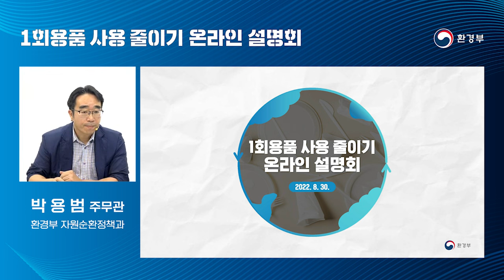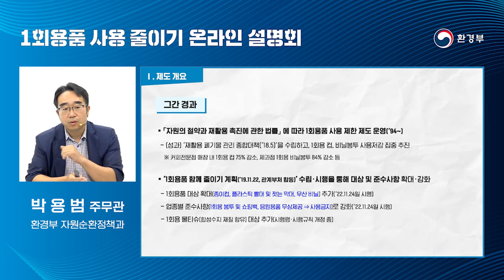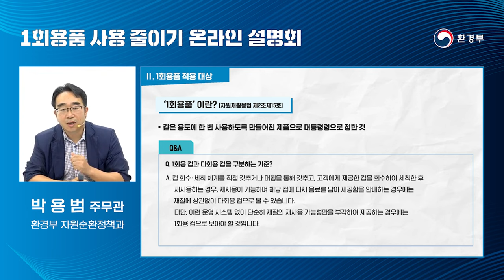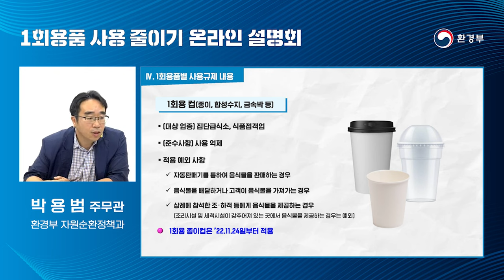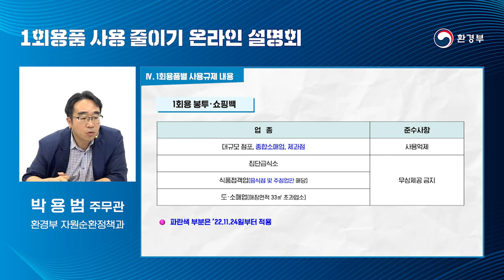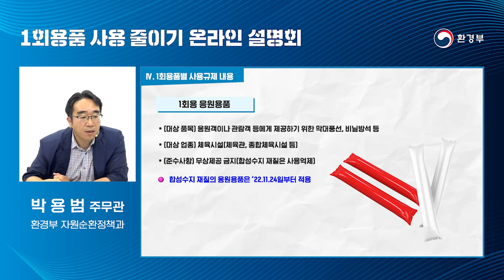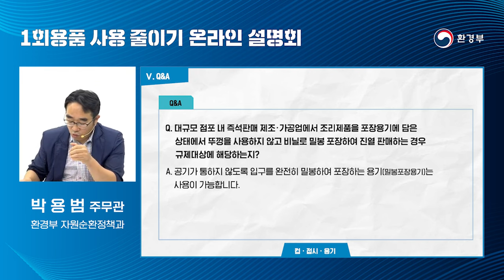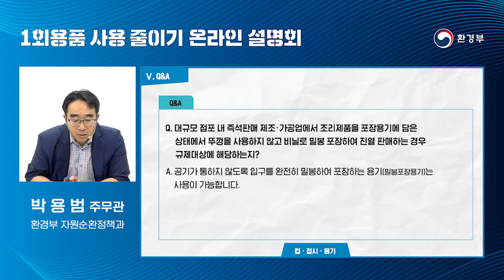1회용품 사용 줄이기 온라인 설명회_1부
1회용품 사용 줄이기 적용범위 가이드라인 확인하기